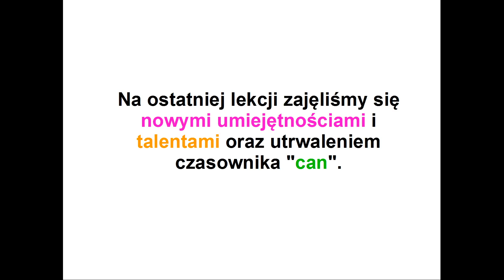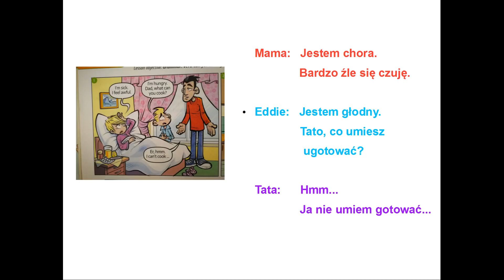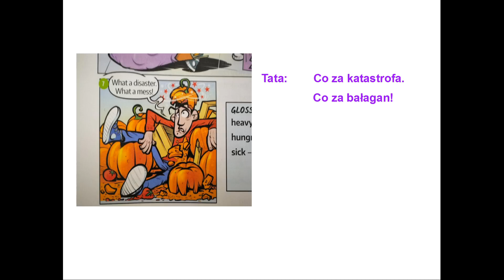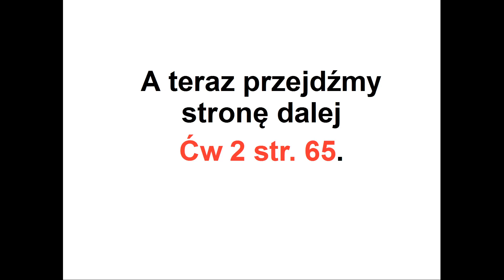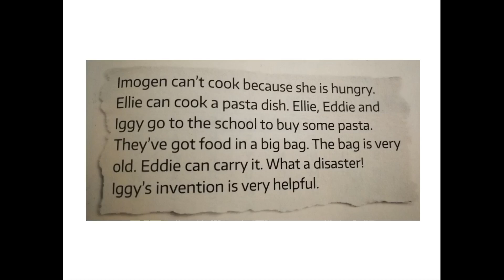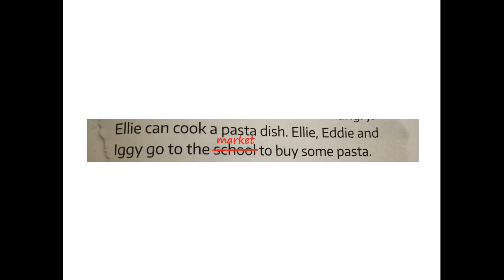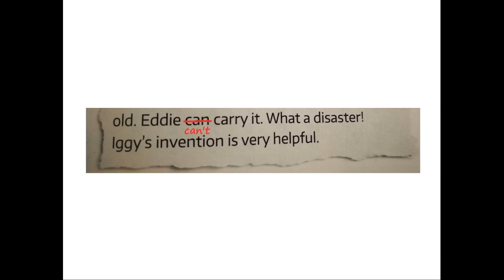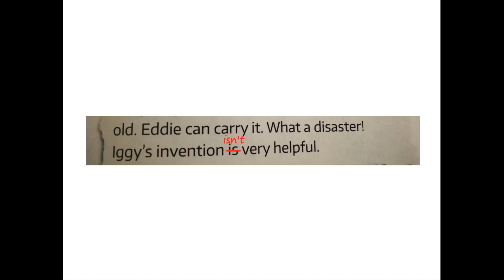Klasa 4 - 31. marca - lekcja języka angielskiego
Historyjka obrazkowa.